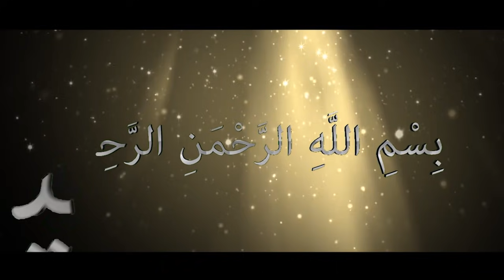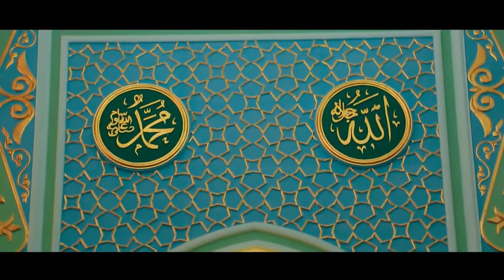Muhammad Ali Gold - Tabassum Qiling 3 | Табассум килинг 3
Hafa bolmang, tabassum qiling!